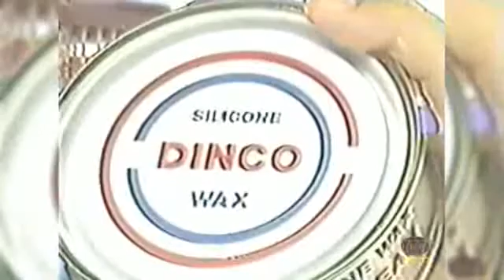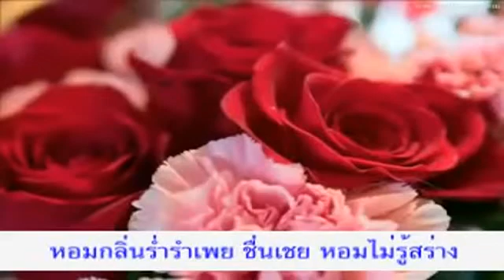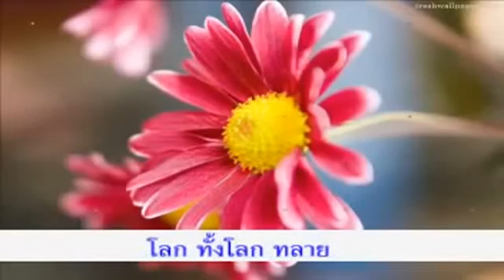กลิ่นร่ำ - สโมสรท่าอุเทน